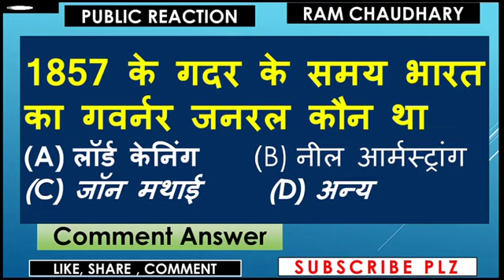gk test the best of student l Dheeraj malav(3)